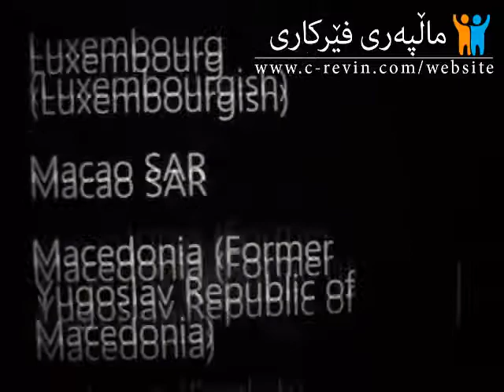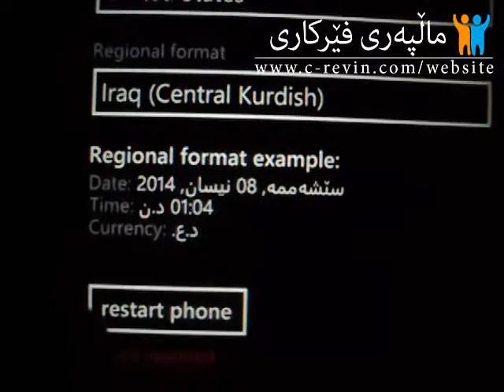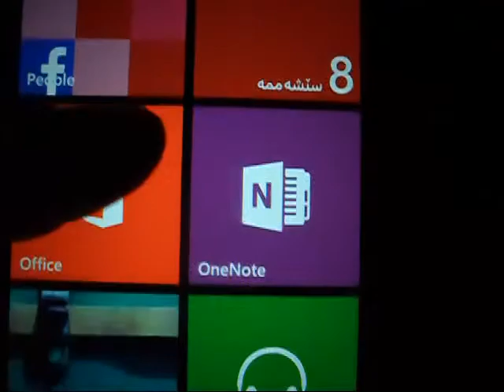زمانی کوردی بۆ ویندۆس فۆن kurdish language for windows phone